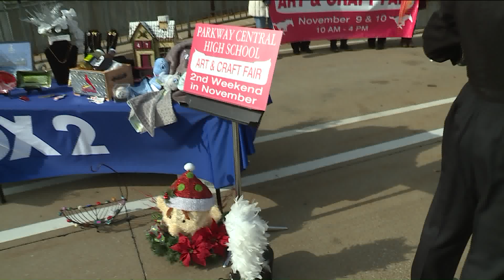1108 PART 2 PARKWAY CENTRAL MARCHING BAND